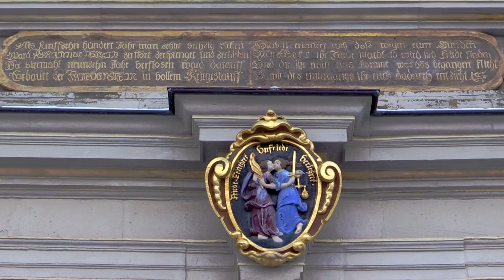Dr. Martin Eberle verlässt Schloss Friedenstein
Der Direktor der Stiftung Schloss Friedenstein, Martin Eberle, geht nach Kassel. Oscar am Freitag-TV hat mit ihm darüber gesprochen.